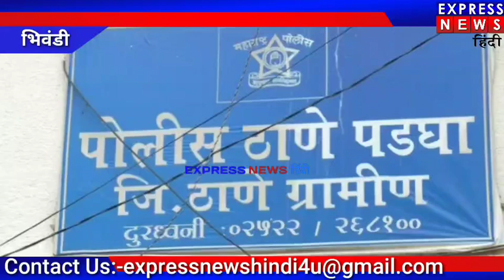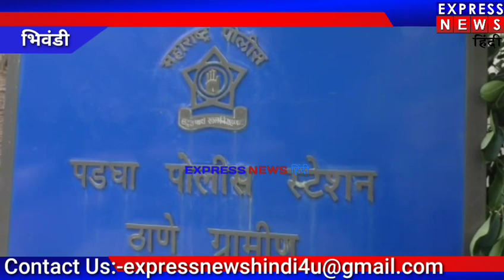भिवंडी दोस्त ने दोस्त की हत्या कर शव को सोफे में छुपा दिया। घरवालों के साथ मिलकर शव ढूंढता रहा।।